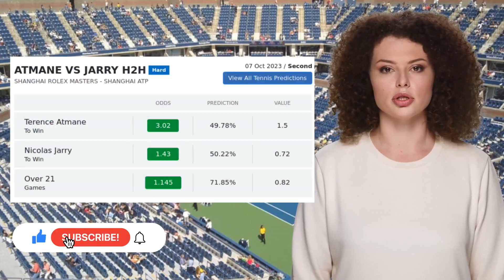ATMANE VS JARRY PREDICTION H2H | SHANGHAI ROLEX MASTERS SECOND ROUND TENNIS PREDICTIONS TODAY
Atmane VS Jarry  Prediction H2H at Shanghai Rolex Masters Second